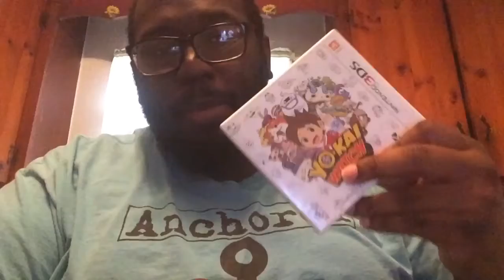Yo Kai Watch 4 Confirmed Switch EXCLUSIVE!!